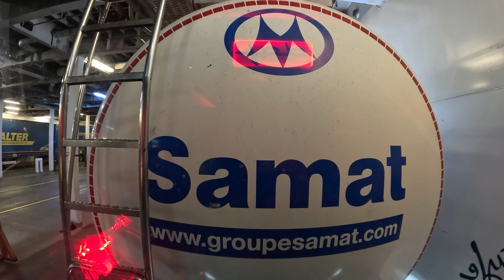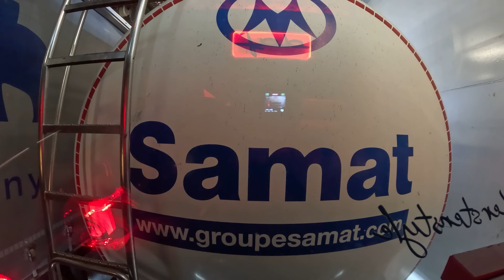#308 Wenn sie nicht wissen was sie tun! /Andy's Laster Vlog's/Fahreralltag